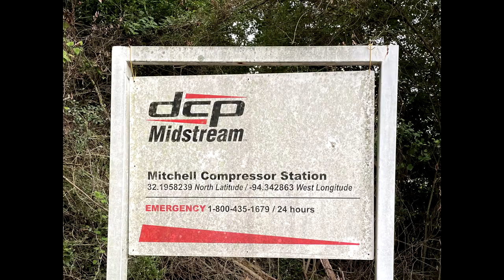DCP Midstream Mitchell Compressor Station, Panola County, TX (July 2021)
DCP Midstream
Mitchell Compressor Station
Carthage, Panola County, TX
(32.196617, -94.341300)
Filmed 7/23/2021